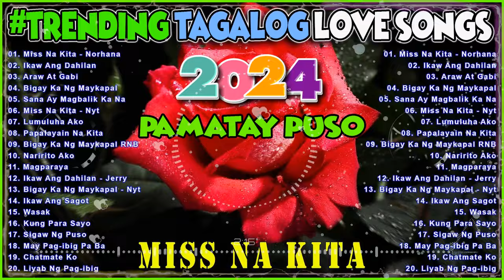Tagalog Love Songs 2024 Playlist - Nyt, Jerry, Naim, Norhana . Pamatay Puso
Thank All Watching !! Have Good Day !!